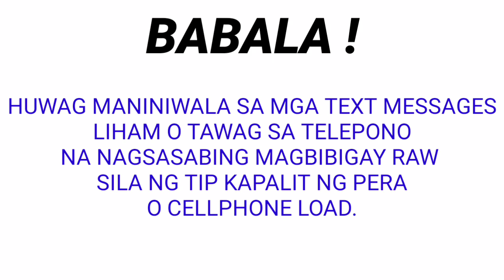LOTTO RESULT TODAY July 22, 2021 5PM DRAW 2D 3D PCSO